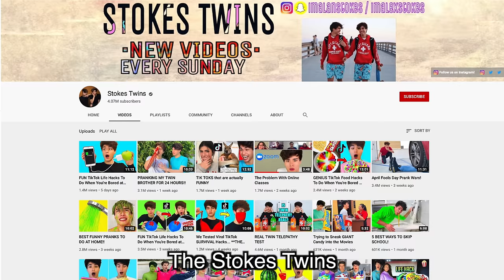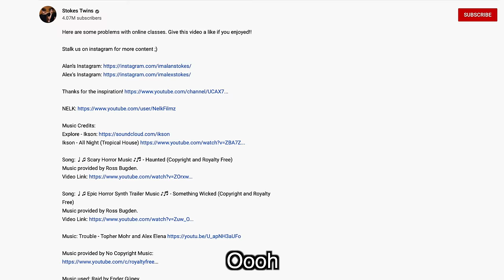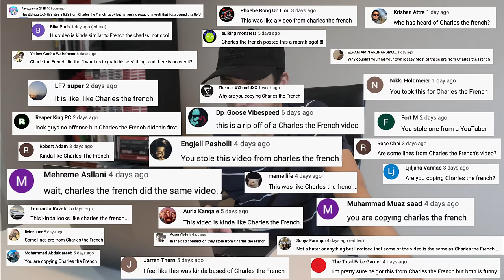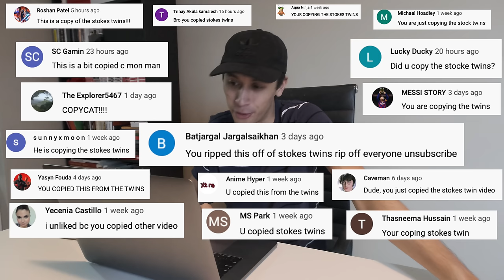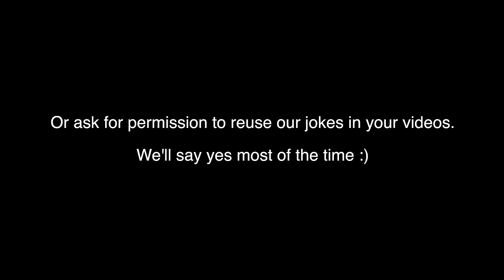DID THE STOKES TWINS COPY US?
THANKS FOR THE INSPIRATION!

LOL